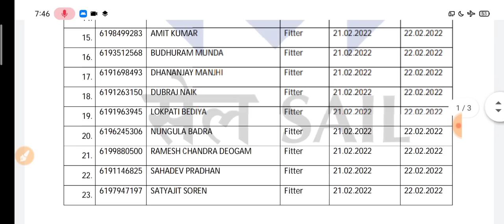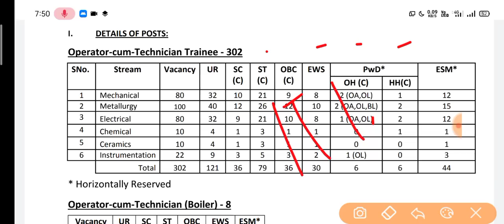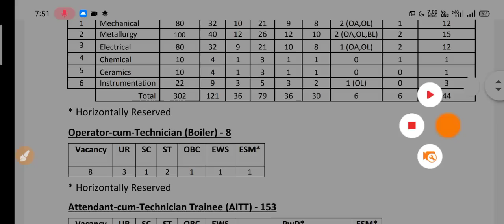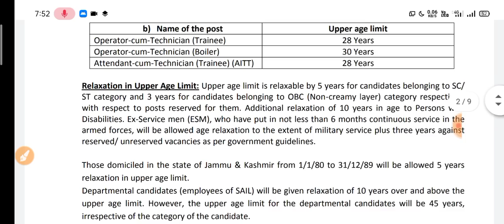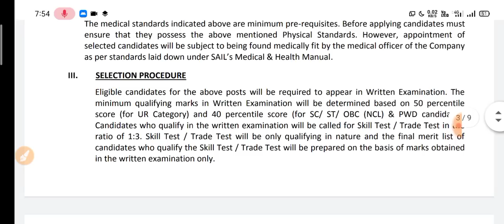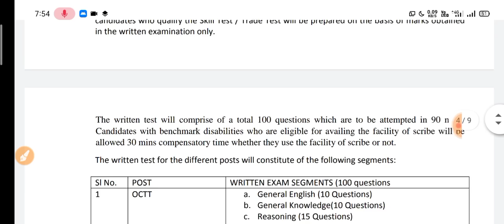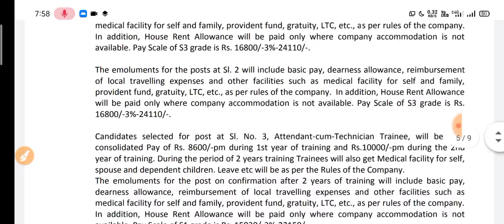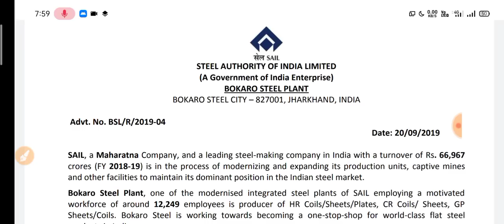SAIL Bokaro Upcoming Recruitment 2022| Bokaro Steel Plant Vacancy| bsp OCTT,aitt recrcuitment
2022, bokaro steel plant recrcuitment 2022,bokaro sail new recrcuitment 2022,
bokaro steel plant upcoming vacancy 2022, bokaro steel plant vacancy kab aayegi